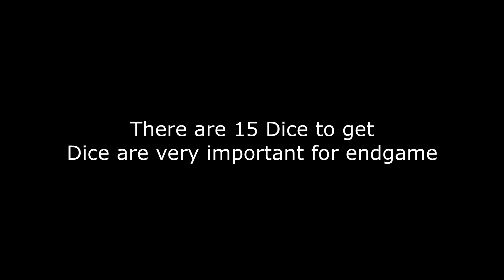All Dice: Sunfang Oasis | Tiny Tina's Wonderlands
It is recommended to Pause the video on the map to pinpoint the location. Dice are VERY important for endgame in getting legendary loot, so make sure you collect them all. Not fond of searching? Here's a guide!